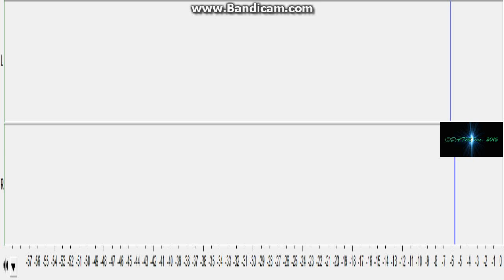Jason Returns! Trap Beat Down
Well i'm back! i brought new skills to the table! Enjoy! (With caution)